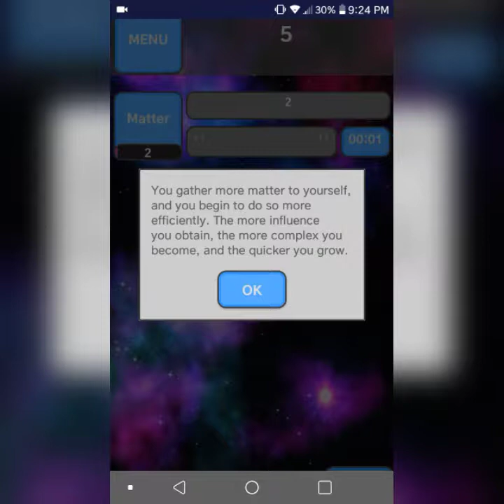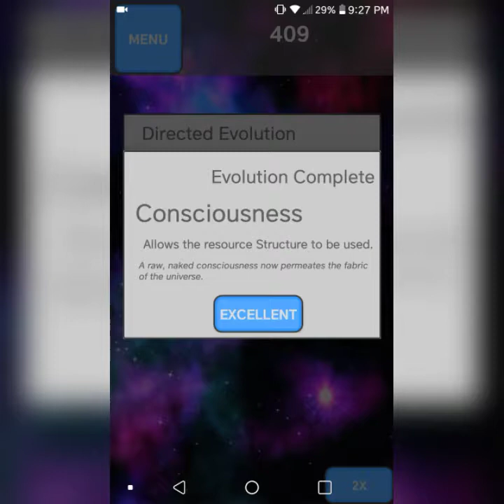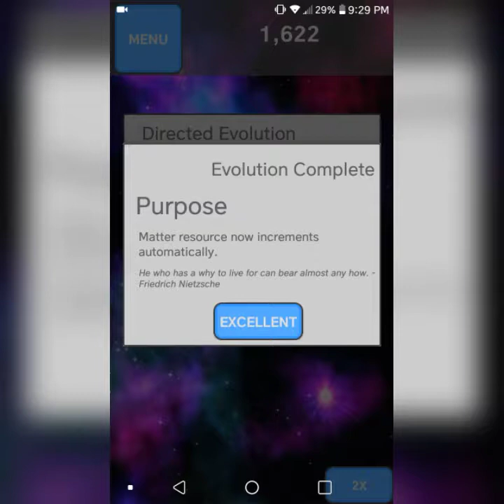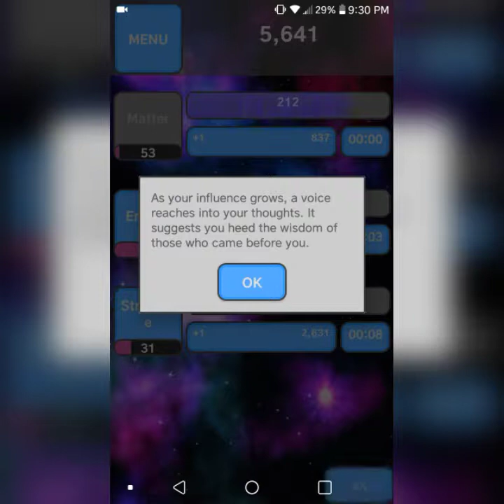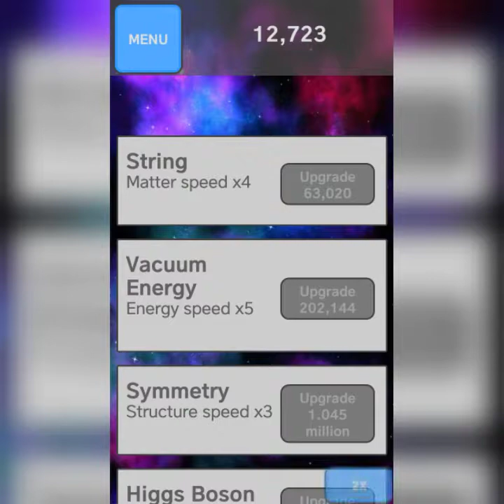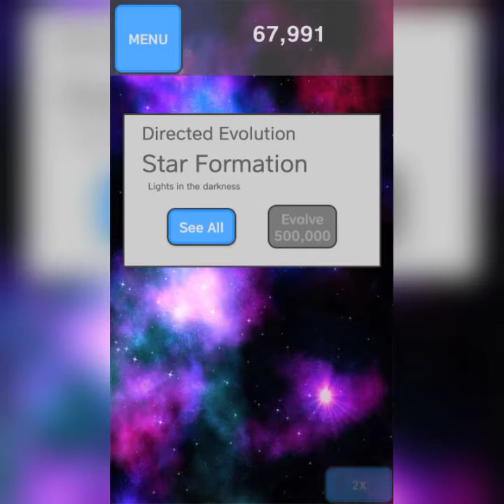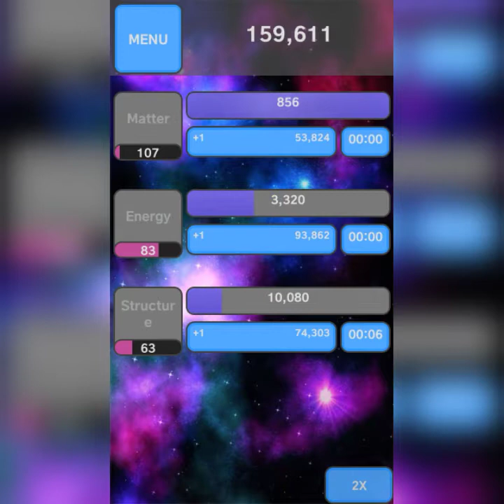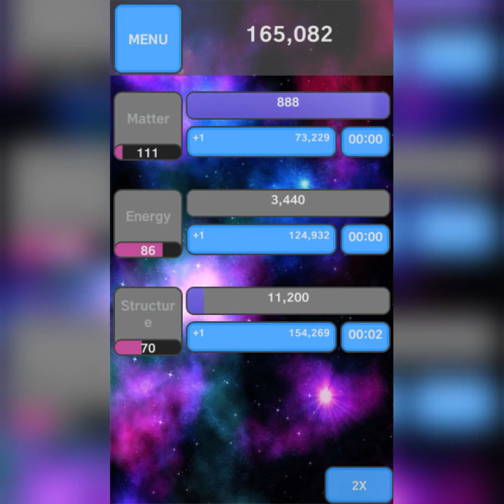I'm Gaining Consciousness | Spark Android Game; Ep1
Guess I am going to be a star after all